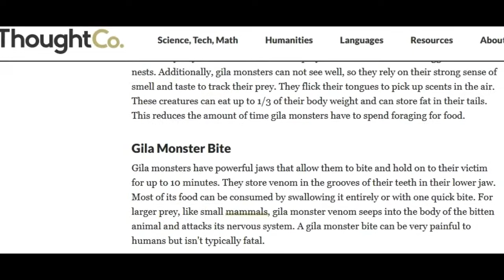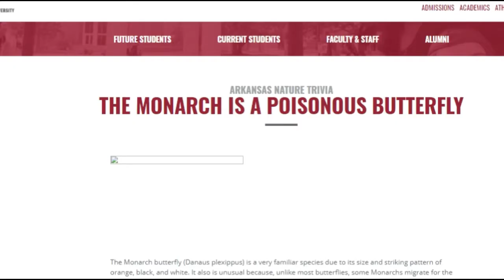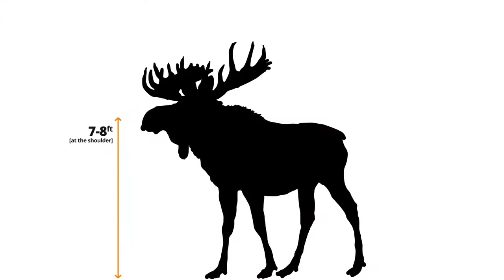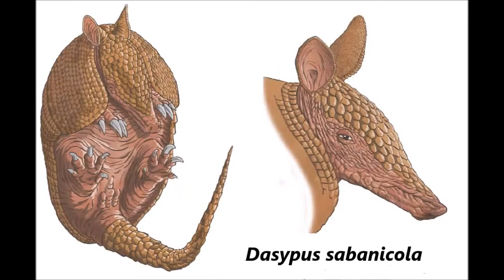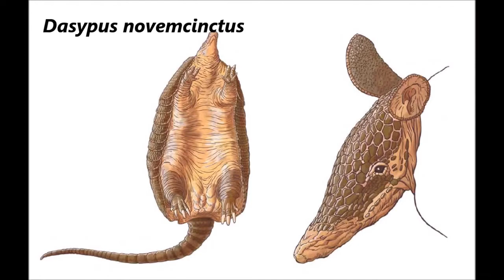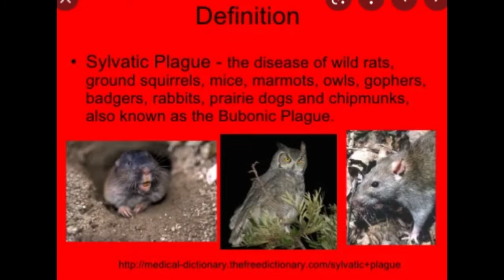12 Hewan Khas Amerika Utara, dari Reptil Hingga Mamalia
Amerika Utara memiliki cakupan area seluas 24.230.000 kilometer persegi. Titik tertingginya ialah Gunung Denali (dulunya bernama McKinley) di Alaska yang menjulang hingga 6.190 meter di atas permukaan laut.
Sedangkan, titik terendahnya adalah Death Valley di California yang letaknya 86 meter di bawah permukaan laut.

Selain itu, Amerika Utara memiliki beragam fauna khas, mulai dari reptil, burung (aves), serangga (insecta), hingga mamalia.

Simak selengkapnya di video berikut ini.